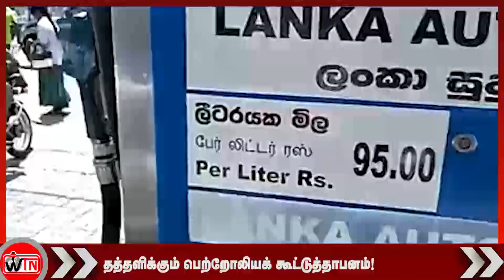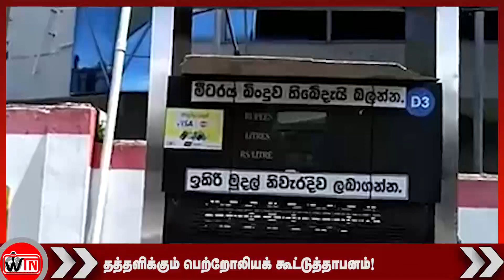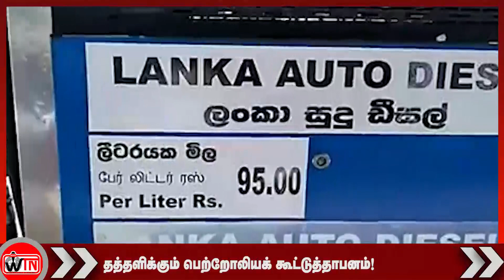காலைநேர பிரதான செய்திகள் |world_tamil_news | #21_02_2022 | srilanks_tamil_news | breaking